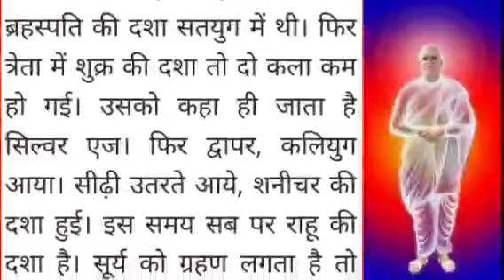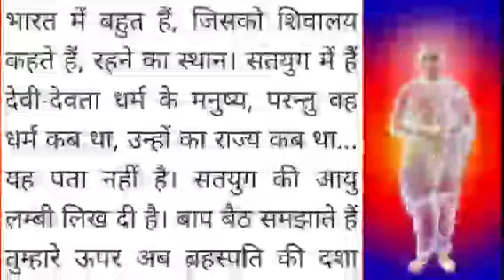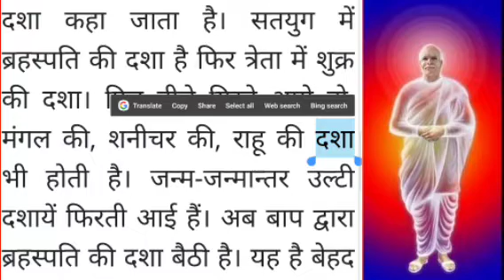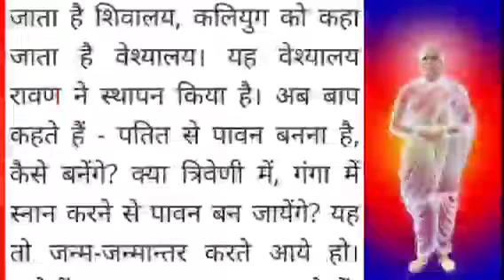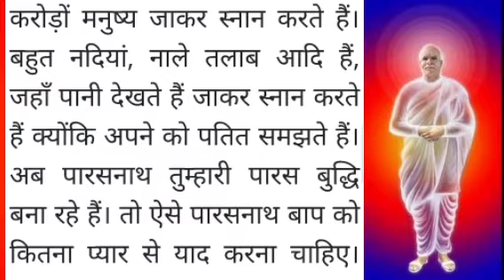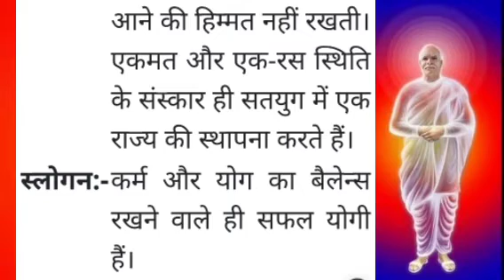Brahmakumaris/ Aaj ki murli/ 15-07-2021/ आज की मुरली 15-07-2021 | Dailymurli/ Today murli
Content covered :
1. aaj ki murali
2. aaj ki murli
3. आज की मुरली
4. ਆਜ ਦੀ ਮੁਰਲੀ
5. om Shanti murli today
6. Brahmkumaris murli today
7. aaj ki murli Brahmakumaris
8. murli Today
9. aaj ki murli
10. murli today
12. bk murli today
13. murali aaj ki
14. om shanti murli
15. om shanti song
16. aaj ki murali madhuban se
17. aaj ki murli
18. aj ki murali
19. aj ki murli
29. murali murali
30. ओम शान्ति मुरली
31. aaj ki murli shiv baba
32. aaj ki murli songs
33. bk murli
34. Bk murli in hindi
35. gyanmoti aaj ki murli
36. madhuban ki murli
37. madhuban murli
38. aaj ki murli bk usha didi ji
39. aaj ki murli om shanti ji
40. shiv baba ki murli
41. aaj ki murli live
42. aaj ki murli usha didi
43. bk hindi murli today
44. aj ki murli
45. brahmakumaris murli today
46. pyare baba ki murli
47. murli shiv baba today
48. madhur vaani
49. shiv baba ki vaani
50. today's murli
51. murali today